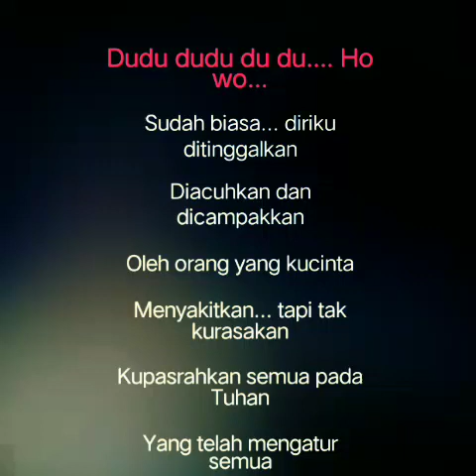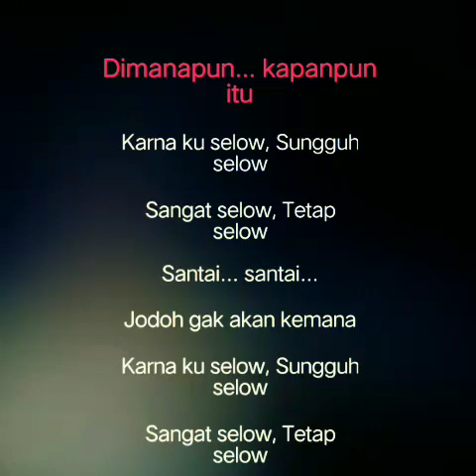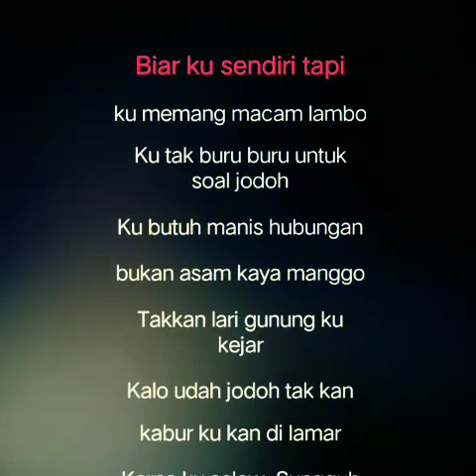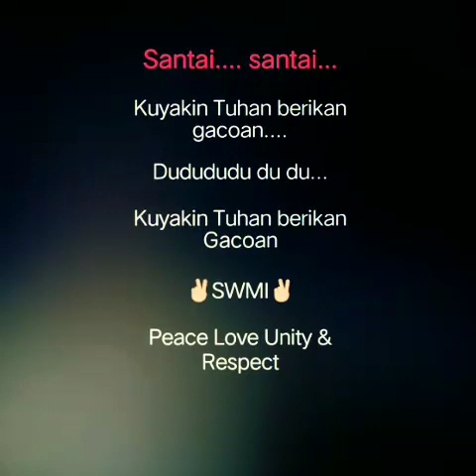Selow - Via Vallen | Lagu Karaoke